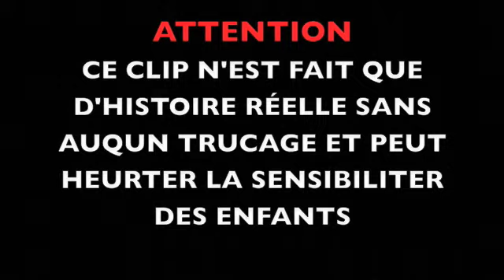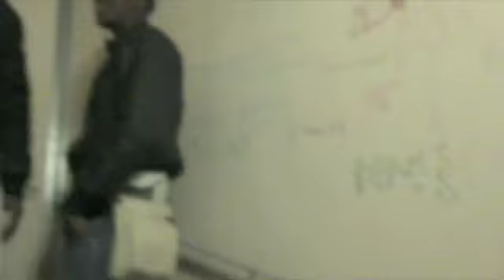frestyle clichy sous bois